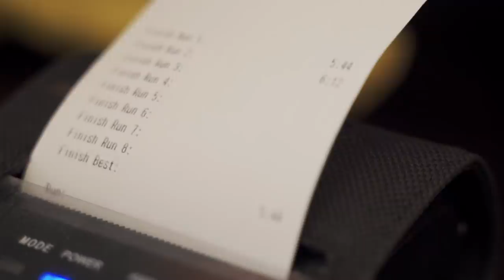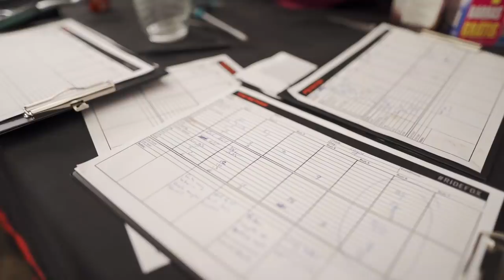Testing with Jordi Cortes from FOX I Orbea FOX Enduro Team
The Team Camp held in Lousa in March, brought the riders and technical staff of the Orbea Fox Enduro Team together.

Our riders tested the new FOX suspensions, the new main team sponsor this year.

Jordi Cortes (Race Support Manager for FOX) was also in Lousa sharing his technical expertise with us.

This video was recorded before the situation created in several countries in relation to the Covid 19.

We invite you to be part of the Orbea500Challenge and stay active during these days.